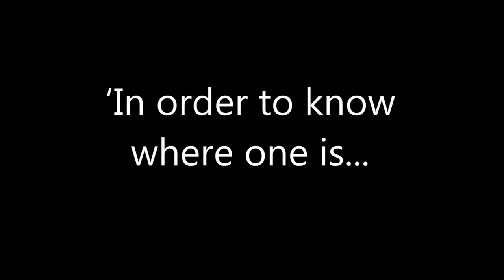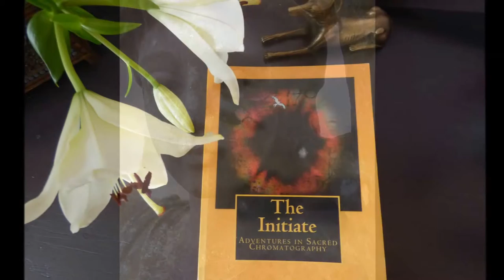The Initiate - book trailer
The Initiate: Adventures in Sacred Chromatography
Sue Vincent & Stuart France

The Initiate is the first book in the Triad of Albion series, an adventure in the landscape of the sacred heart of England… Albion… a place where giants dance in stone, where trees whisper secrets and ancient sites are layered deep in the earth.
A trip to the ancient White Horse at Uffington, carved into the chalk in millennia past; a track, five thousand years old, that through the mists to a magic of Wayland’s Smithy and the gnarled stones of the circle at Rollright… overhead the hawks wheel… it is just supposed to be a day out in the landscape for Don and Wen.

But a chance visit to a medieval church leads the friends to the discovery of a strange phenomenon; a rainbow of coloured light that defies explanation….

Their adventures lead them down the straight paths of the leys and the more convoluted ways of myth, legend and symbolism, as they explore the strange coincidences that will lead them to the Feathered Seer and the Ninth Knight….

…and to the Riddle of the Initiate…. Will you solve it?